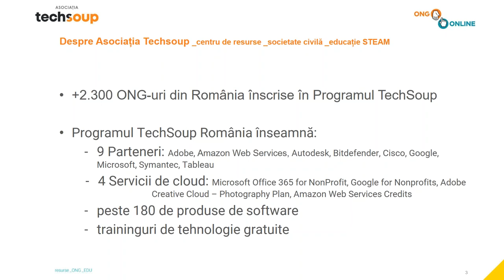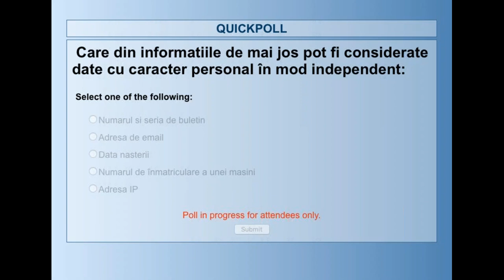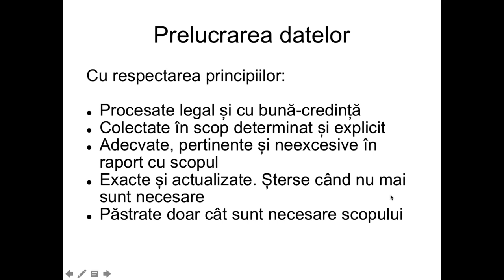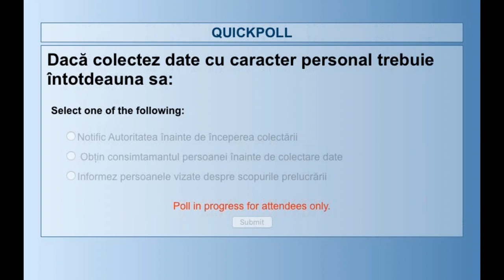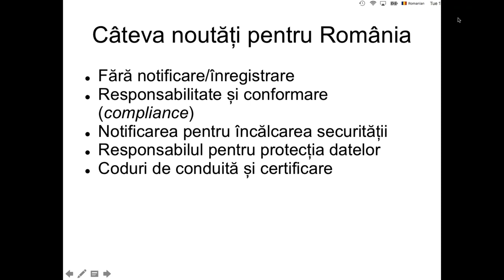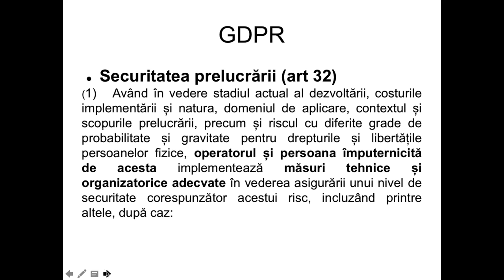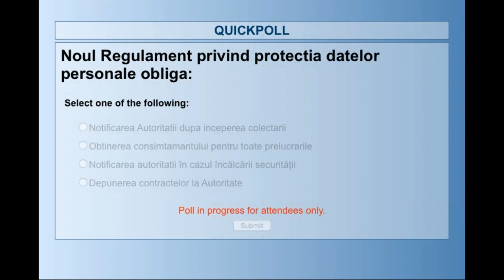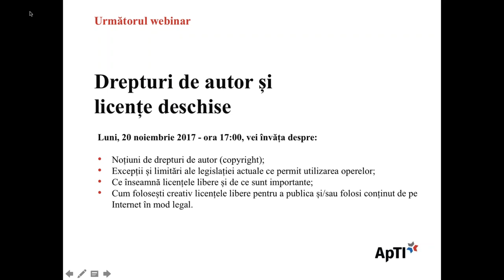Protectia datelor personale in cadrul unui ONG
Descoperă de la Bogdan Manolea (director executiv Asociația pentru Tehnologie și Internet
- concepte cheie din legislația specifică datelor personale
- principalele obligații referitoare la prelucrarea datelor personale pe baza GDPR din mai 2018
- pașii pentru a ajunge spre respectarea legislației

Aceasta este înregistrarea webinarului susținut de Bogdan Manolea - ApTI, pe 7 noiembrie 2017, în cadrul Școlii Digitale pentru ONG-uri: ONG Online.